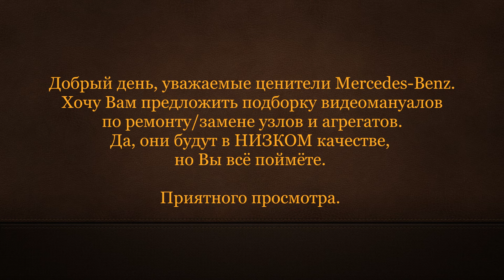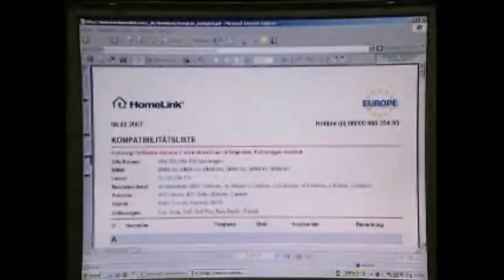Замена внутреннего зеркала заднего вида с системой открывания ворот Mercedes-Benz W221 S-Class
Замена внутреннего зеркала заднего вида с системой открывания ворот и шлагбаума
Mercedes-Benz W221 S-Class
Replacement of internal rear view mirror with opening system gate and barrier
Возможно звук в видео будет удалён из-за правил сообщества Ютуб.